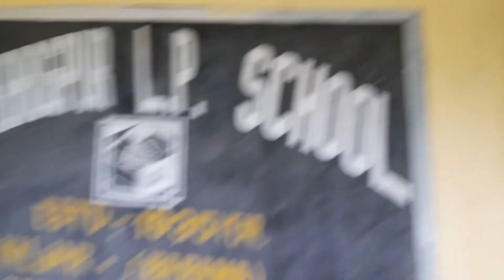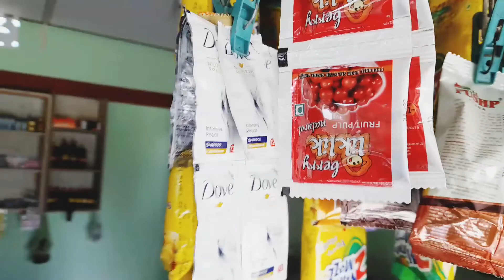Gamiaw dandisay nujafwibai